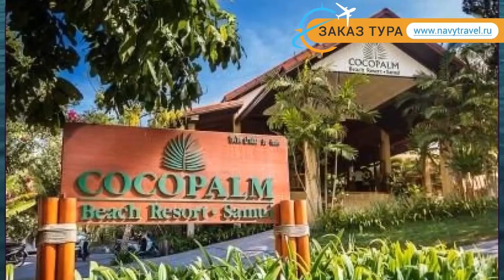COCO PALM BEACH RESORT 3* Таиланд Самуи обзор – отель КОКО ПАЛМ БИЧ РЕЗОРТ 3* Самуи видео обзор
Хотите отдохнуть и ищете туры, Таиланд – отличное место для отдыха. Посмотрите видео «COCO PALM BEACH RESORT 3* Таиланд Самуи обзор – отель КОКО ПАЛМ БИЧ РЕЗОРТ 3* Самуи видео обзор» и поймите подходит ли Вам отель КОКО ПАЛМ БИЧ РЕЗОРТ 3* Самуи, который Вы можете забронировать по ссылке
Так же отель COCO PALM BEACH RESORT 3* иногда называют гостиница COCO PALM BEACH RESORT 3* Таиланд или гостиница КОКО ПАЛМ БИЧ РЕЗОРТ 3* Самуи.
Какие услуги в COCO PALM BEACH RESORT 3* Таиланд Самуи бесплатны, а за какие необходимо платить отдельно.
В каком году был построен отель КОКО ПАЛМ БИЧ РЕЗОРТ 3* Самуи, производилась ли реконструкция или ремонт и в каком году.